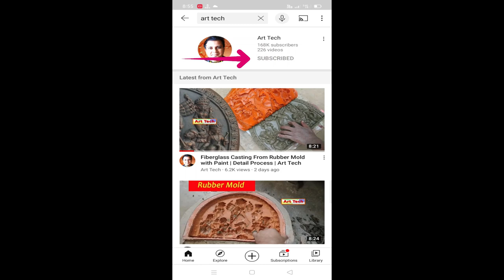Spray painting Machine | Compressor स्प्रे मशीन फॉर पेंट | spray gun paint process | Art Tech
Spray painting Machine || Compressor for Painting Work || Using & Testing Detail
most useful compressor machine is this
Hi,

Color Spray Gun Large
Color Spray Gun small

My Realated videos for you-